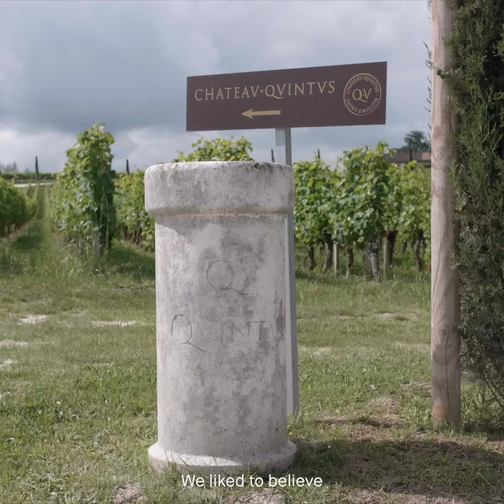Jean-Philippe Delmas, Deputy Managing Director of Domaine Clarence Dillon, about Château Quintus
“We liked to believe that we had acquired an exceptional plot of land”… Discover Château Quintus through the eyes of Jean-Philippe Delmas, Deputy Managing Director of Domaine Clarence Dillon.